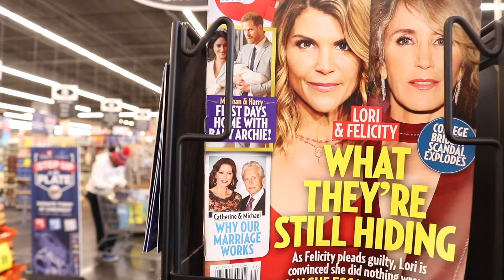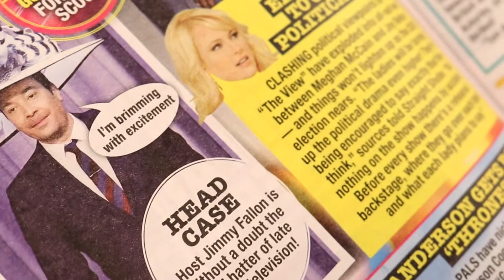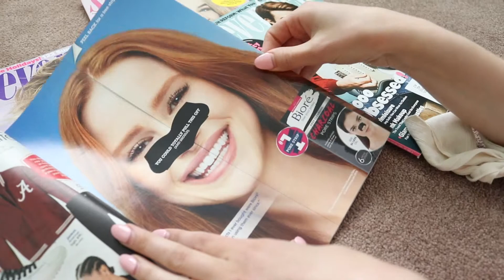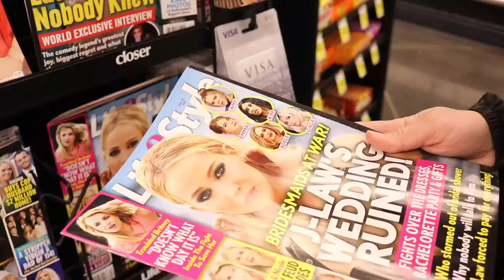Grace Silbernick and Taylor Lee Press Law Broadcast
Press Law